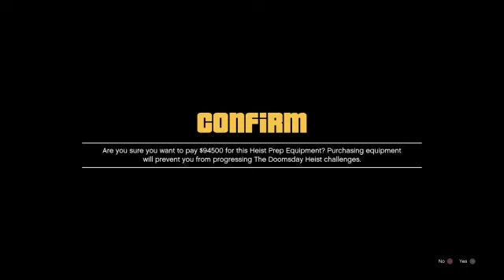Grand Theft Auto Online Road To Max Rank #660